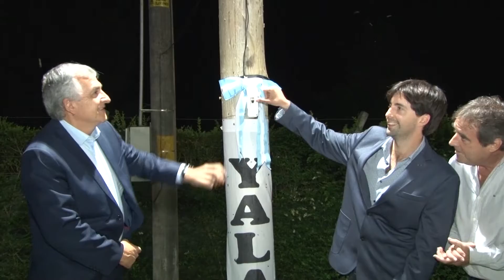Gobernador Gerardo Morales. Los Nogales cuenta con nuevo sistema de iluminación LED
En el marco del proyecto “Jujuy Verde” quedó inaugurada la nueva obra, que forma parte a su vez de la propuesta Municipio Ecoturístico de Yala, obra que permite una transformación urbana y generará un cambio positivo, mejorando la transitabilidad durante la noche, aumentando la calidad lumínica y aportando un ahorro energético.